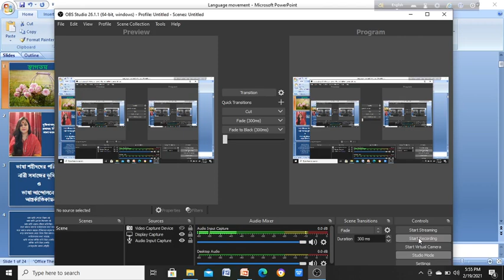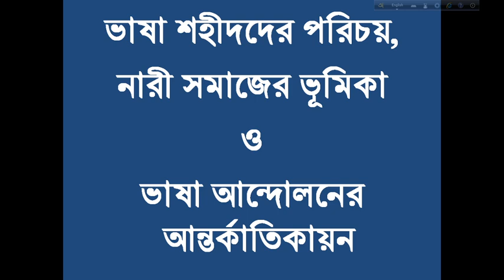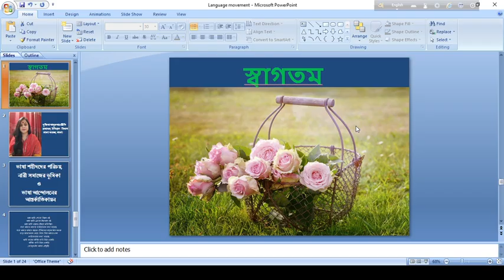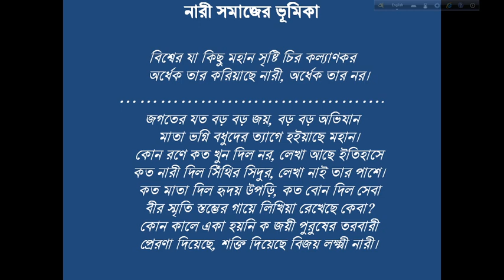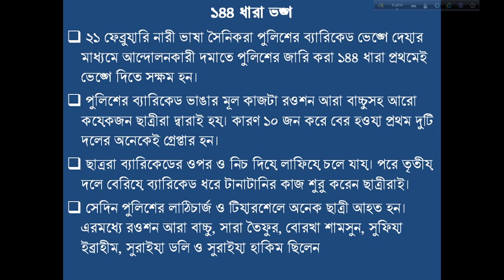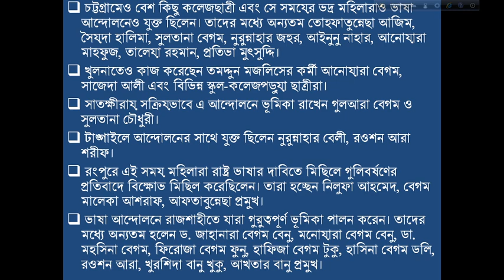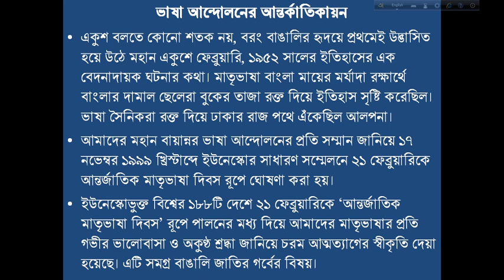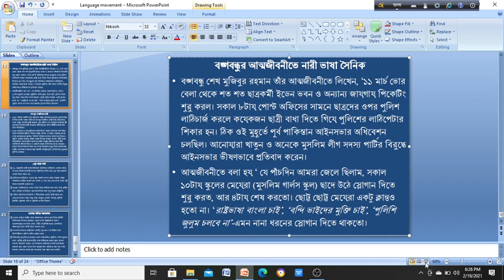একাদশ শ্রেণি (ইতিহাস ১ম পত্র)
আলোচ্য বিষয়ঃ ভাষা শহীদদের পরিচয় এবং ভাষা আন্দোলনে নারীদের ভূমিকা
আলচক,
সুষ্মিতা তালুকদার প্রীতি
প্রভাষক, ইতিহাস বিভাগ